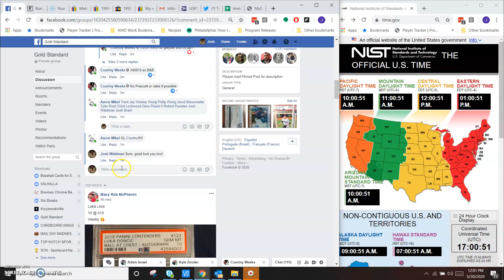Aaron's Yelich Update PSA 10 H2H